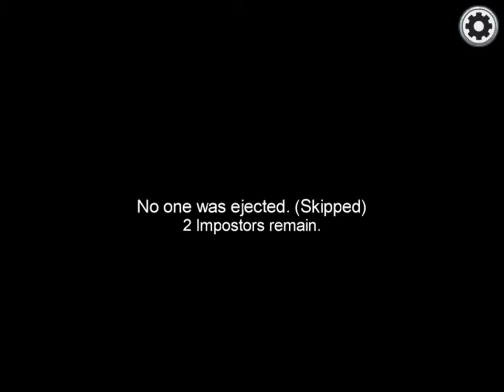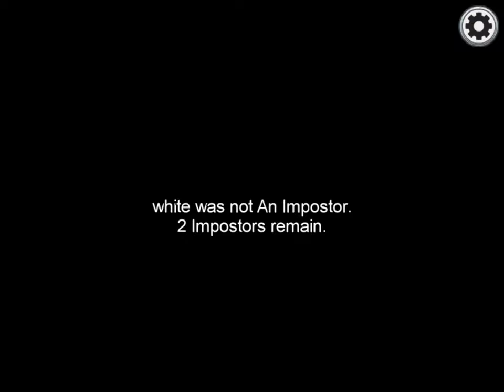Winning as impostor but I can’t kill